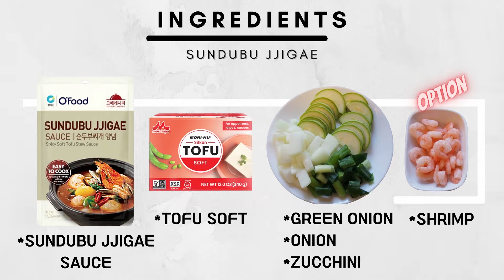Sundubu-Jjigae| Korean Soft Tofu Stew 🍲 🥄| KFOOD ROMANIA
🔎Sundubu= Extra Soft Tofu
Extra soft tofu, called "Sundubu" in Korean, is softer than other types of tofu and is usually sold in tubes. The "SUN" in Sundubu means "pure" in Korean.

🍴 The dish is made with freshly curdled soft tofu (which has not been strained and pressed), vegetables, sometimes mushrooms, onion, optional seafood (commonly oysters, mussels, clams and shrimp), optional meat (commonly beef or pork), and gochujang (chili paste) or gochu garu (chili powder).

✤ Ingredients
- 1 Sundubu-Jjigae Sauce
- Tofu Soft
- Green onion
- Onion 🧅
- Zucchini 🎃
- Shirimp (option) 🦐